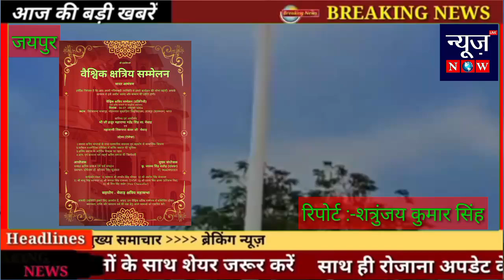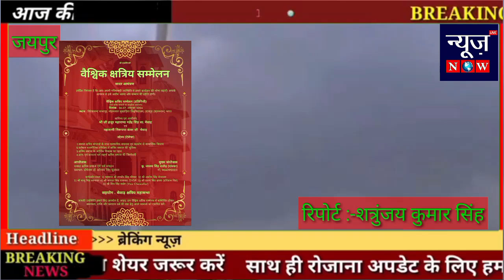वैश्विक क्षत्रिय सम्मेलनवैश्विक क्षत्रिय सम्मेलन (प्रतिनिधी)(सर्व क्षत्रिय संगठनो का सामुहिक आयोजन)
वैश्विक क्षत्रिय सम्मेलन
वैश्विक क्षत्रिय सम्मेलन (प्रतिनिधी)
(सर्व क्षत्रिय संगठनो का सामुहिक आयोजन)
दिनांक : 26-27, अक्टूबर 2024
स्थान : विवेकानन्द सभागृह, मोहनलाल सुखाड़िया विश्वविद्यालय, उदयपुर (राजस्थान) भारत

 *सानिध्य एवं आशीर्वाद*
श्री जी हजूर महाराणा महेंद्र सिंह सा. मेवाड़
एवं
महाराणी निरूपमा कंवर जी  मेवाड़

*उद्देश्य*

1. समस्त क्षत्रिय संगठनो के मध्य पारस्परिक समन्वय एवं सहयोग से सामाजिक विकास
2. वर्तमान राजनीतिक परिपेक्ष्य में क्षत्रिय समाज की भूमिका
3. क्षत्रिय समाज के आर्थिक विकास पर पहल
4. क्षात्र: एवं सनातन धर्म रक्षार्थ क्षत्रिय समाज की जिम्मेदारी

*मुख्य संयोजक कु, जालम सिंह राठौड़ (दांतडा)*
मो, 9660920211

*आयोजक*
समस्त क्षत्रिय समाज एवं सर्व संगठन
प्रबन्धन- प्रोफेसर डॉ. दरियाव सिंह चूंडावत

सहयोग - मेवाड़ क्षत्रिय महासभा

*मार्गदर्शन मंडल*
1) महाराज श्री रणधीर सिंह भीण्डर
2) श्री अशोक सिंह मेतवाला
3) श्री बालू सिंह कानावत
4) श्री गणपत सिंह राणावत, DYSP
5) श्री प्रताप सिंह झाला (इतिहास विज्ञ)
6) श्री शिव सिंह कछेर (Vice Chancellor)

*स्मारिका प्रकाशन*
 डॉ कमल सिंह राठौड़- 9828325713

*प्रबंधन मंडल -*

 चेन्नई- श्री हरी सिंह चौहान, दिल्ली- श्री वेद प्रकाश सिंह, मुंबई- शिव सिंह भुरटिया, बीकानेर- सूरजमल सिंह चौहान, इंदौर- निर्भय सिंह राणावत, दिल्ली- जित्नेद्र नारायण सिंह, जयपुर- राजवीरेंद्र सिंह, दिलीप सिंह मेहरोली, उत्तर प्रदेश- नरेश सिंह वत्स, नॉर्वे (यूरोप)- कुलदीप सिंह राठौड़, कंबोडिया- श्री निवासना, मलेशिया- युवराज सिंह, आसाम- संजय सिंह,नागपुर अनुरमा सिंह, तमिल नाडु- MK गुना , रांची- सोनू सिंह
उदयपुर- डॉ जय सिंह जोधा, हेमेंद्र सिंह दवाणा, भानुप्रताप सिंह, महिप सिंह झाला, देवी सिंह खरका, श्रीमती बसंत कँवर देवड़ा, प्रतीक सिंह राणावत, डॉ गोविन्द सिंह